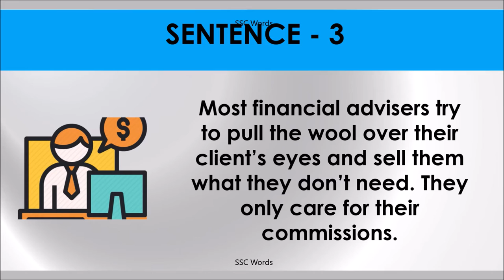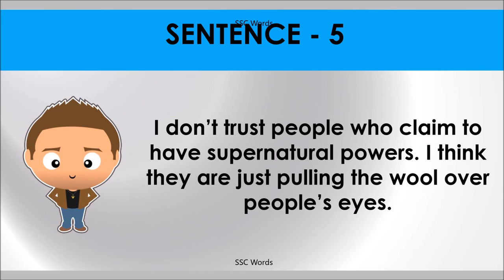PULL THE WOOL OVER EYES Idiom 887 # Meaning and five sentences # SSC Words